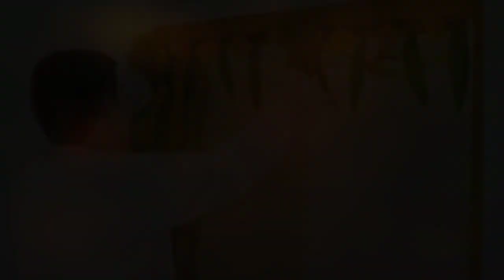ऊपरी हवा से परिवार की रक्षा कैसे करें